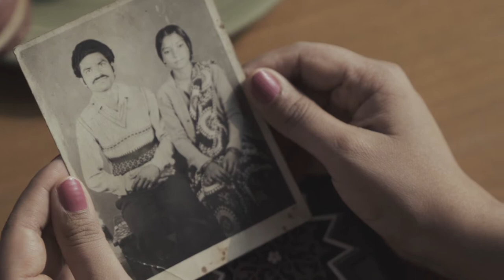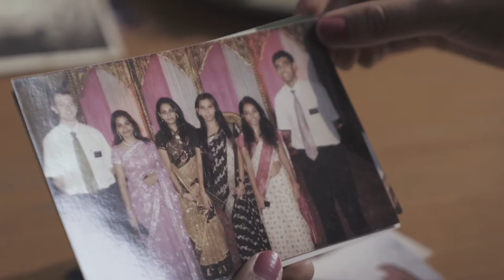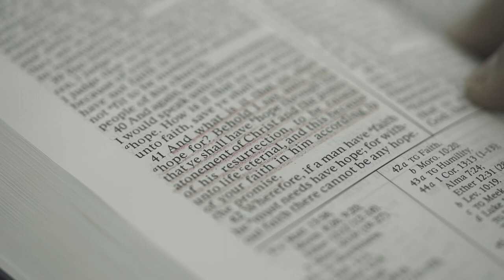God Has a Plan For You | Faith To Act